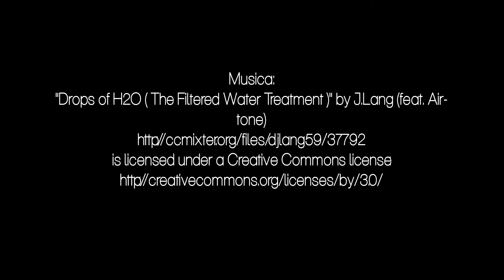Quem conta um conto acrescenta três pontos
Casa das Expressões Fantasiarte acolhe ateliês de costura

A partir de Outubro, a segunda quinta-feira do mês na Casa das Expressões Fantasiarte é dedicada à costura. Entre as 18 e as 20 horas, os ateliês "Quem conta um conto acrescenta três pontos...", proporcionarão momentos de partilha de conhecimentos, no âmbito da iniciação à costura.

Promovidos pelo Grupo de Teatro dos Serviços Sociais e Culturais dos Trabalhadores do Município de Palmela, em parceria com a Câmara Municipal, estes ateliês destinam-se a todos os que, já sabendo costurar ou não, procurem um local de partilha de saberes e de ideias, um local de convívio em torno das linhas, dos tecidos, das agulhas... e do teatro.
Os participantes devem trazer máquina de costura, que pode ser partilhada, bem como os materiais básicos para confecção de peças simples. A participação é livre e gratuita.
Inscrições através do telefone 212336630.